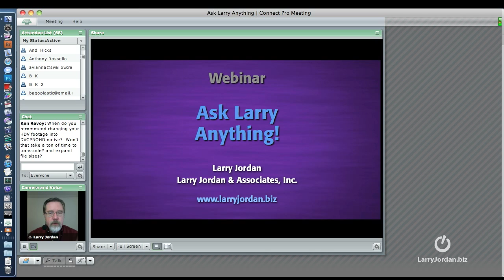Crop Scale Mask in FCP - Final Cut tutorial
-- In this micro Final Cut tutorial, Larry Jordan answers the question, "If I want to have a black border around a video clip so I can put white text on a black border below the clip, would the best way be to put a video clip over a slug and shrink the video?"  Larry's three solutions may surprise you.